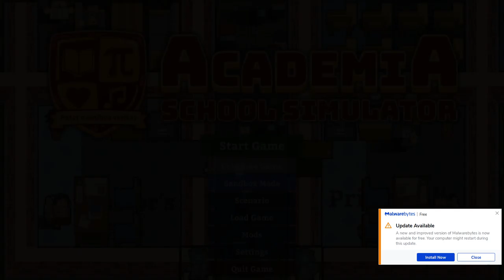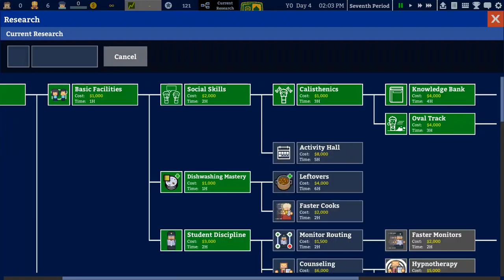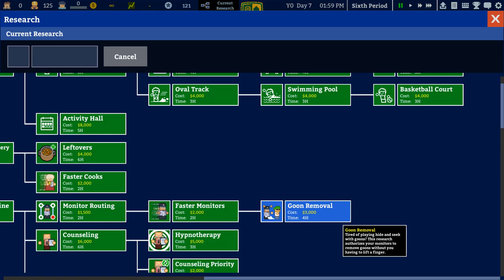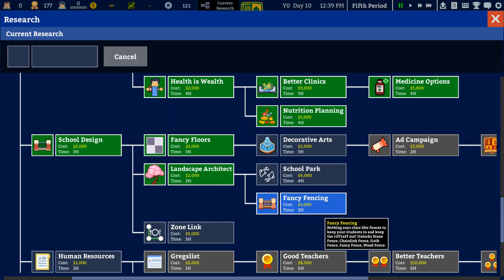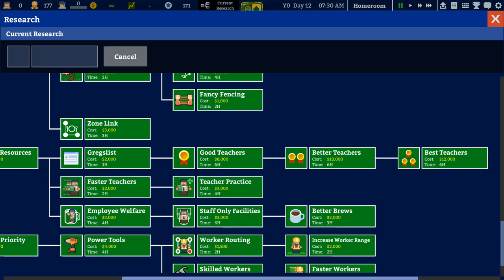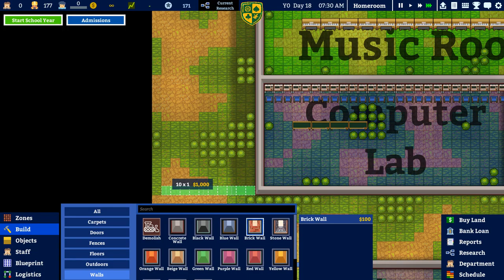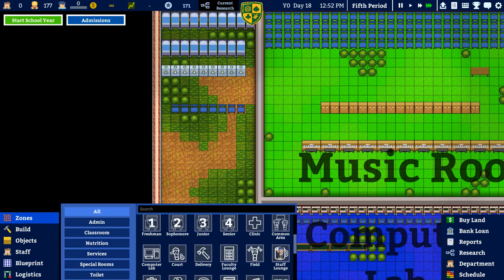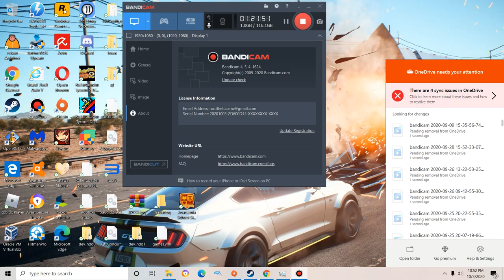The best school|Academia:School Simulator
This is a game about building and managing a school